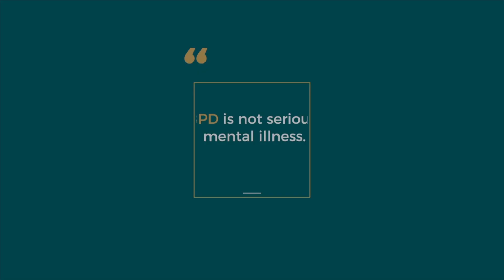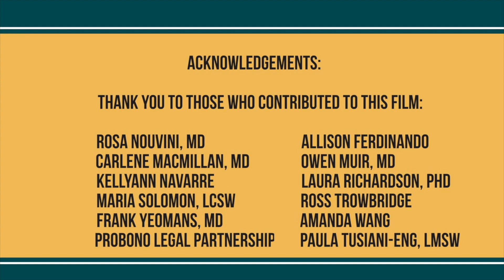Myth #3 - BPD is not a serious mental illness.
Fact: BPD is associated with self-harm behaviors, suicide and drug abuse.  This is an excerpt from a film called The Myths and Facts about Borderline Personality Disorder (Emotions Matter, 2020).